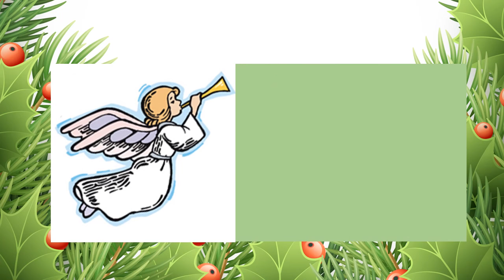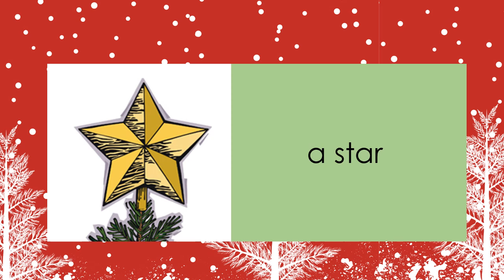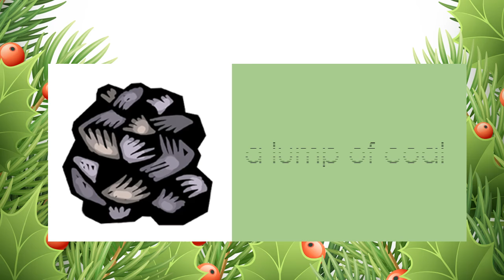Christmas Words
Christmas vocabulary for ESL students. Learn Christmas words and expressions.